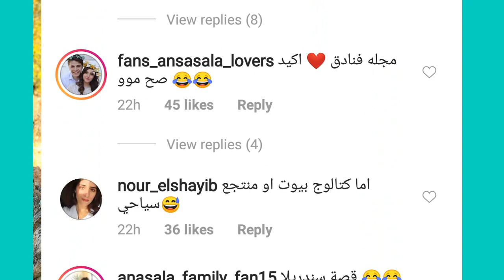مفاجاة انس و اصالة خطوة جديدة - نور ستارز بلروس انجلس _ Gogue TV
اليوم :
خطط صفا سرور لسفراتها الجاية
وين نور ستارز و عمرو مسكون و ميمي
تحدي البدلة مع مجرم جيمس و عمر فاروق
مفاجاة انس و اصالة خطوة جديدة نقلتهم لبيت جديد

جميع الحقوق محفوظة لدا قناة غوغ